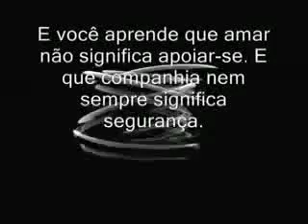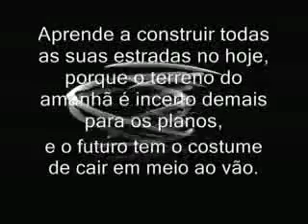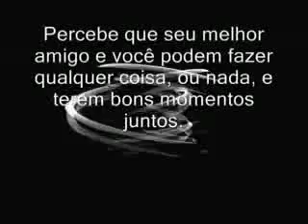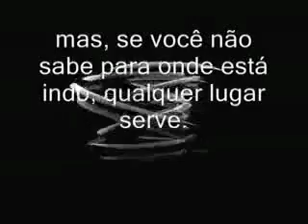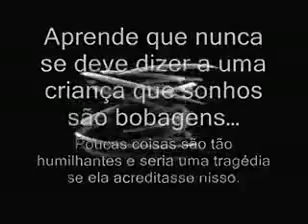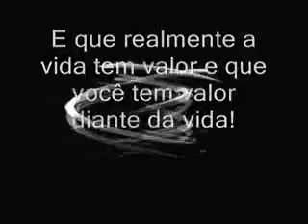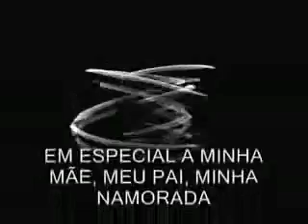20 de abril de 2018